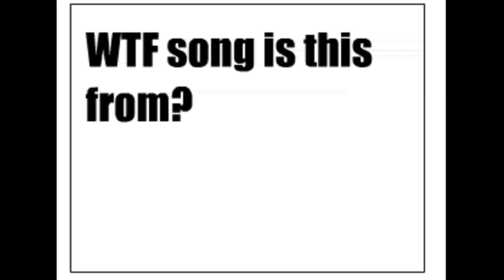wtf song is this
I wanna' know what Euro-Pop song this little riff is from. I know it had to come out before 1995 because I heard it in 4th grade and I graduated highschool in '04. There's a chance, albeit slim, that the name of the band/artist had teh word "brother" or "brothers" in it and it's not the Chemical Brothers, I don't think. Any help you could give would be appreciated.